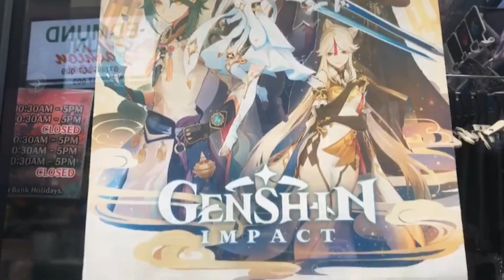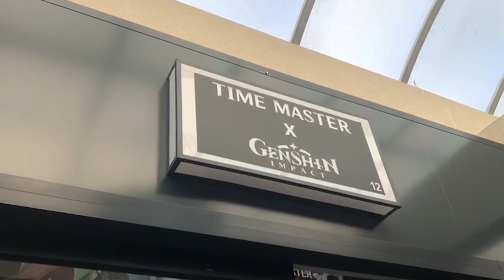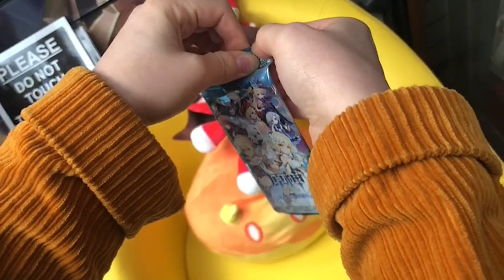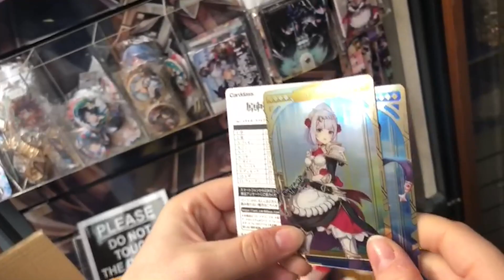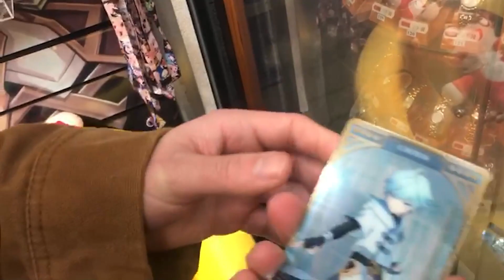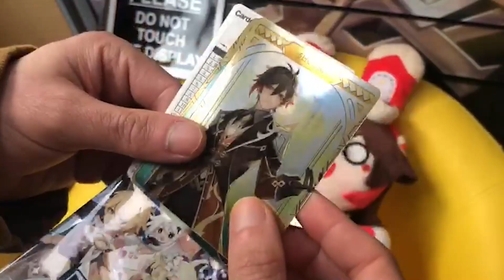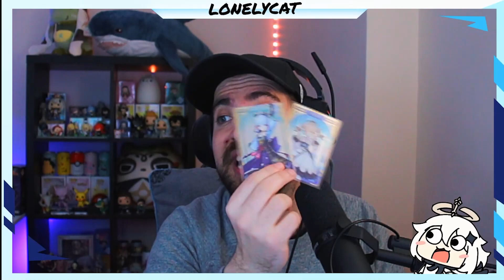¡¡Encontramos la TIENDA OCULTA de GENSHIN IMPACT en LONDRES!!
Disfruta del contenido de Genshin Impact y no dudes en unirte a mi comunidad.

✔️Dirección de la tienda:
48 Rye Lane Rye Lane Market Unit 12 SE15 5BY London

✔️Horarios de la tienda:
WED : Closed
SUN : Closed